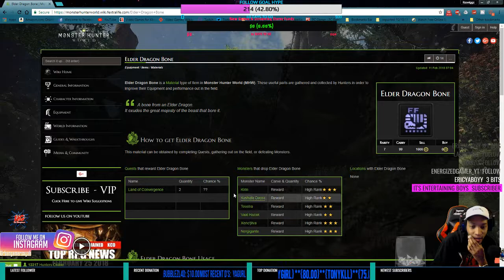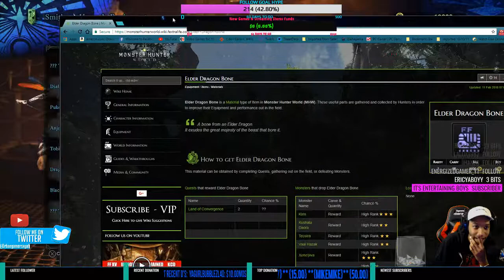MHW (PS4) / FULL ALOY HORIZON ZERO DAWN ARMOR SET CRAFTING / STREAM RECAP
::PLAYBUDZ X URBANGAMERS::

Optimize the way you'll game FOREVER! Playbudz high quality grip extenders add comfort
allowing you to play longer, giving you that extra edge!

::LUX BRAND CLOTHING X URBANGAMERSXYAB:;

Lux Brand is a lifestyle fashion brand that is all about living life to the absolute fullest. Our brand was born on the first sunrise of August 2017 by two travel buddies & our love for life evolved from growing up by the beach, close friendships, and the great outdoors.
We work with various manufacturers to bring you create high-quality, versatile fashion that can be worn anywhere you go & we are constantly adding new products to our site every month. Lastly, we stick to the ideology that trends fade, but authenticity is timeless.

What's is GEEKFUEL??

:::TeamUrbangamers Members Social Media Breakdown!

SWIGGZ SOCIAL MEDIA BREAKDOWN:
PSN: Deathstormx
itsswiggz Stream:
Origin ID: Itsswiggz
Uplay: itsswiggz
itsswiggz Twitch TV

Gamertags
Xbox Live - xMAJINKHANx
PSN - xMAJINKHANx